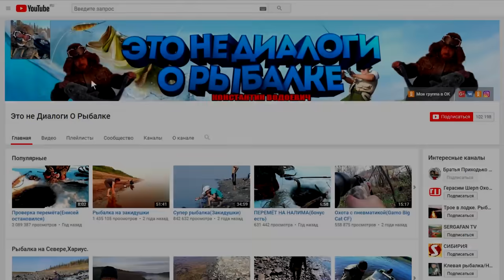Бомбическая РЫБАЛКА. 05.01.2021 (51)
Рыбалка на Севере,Туруханский район.Общим весом в 72 кг.